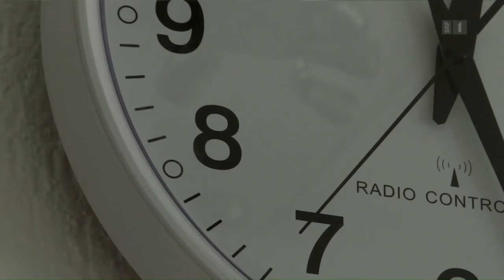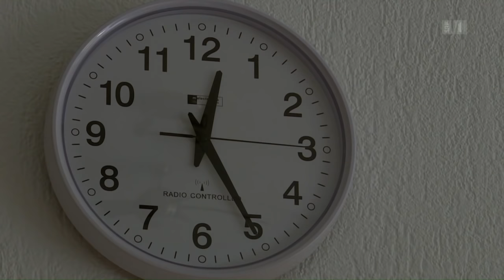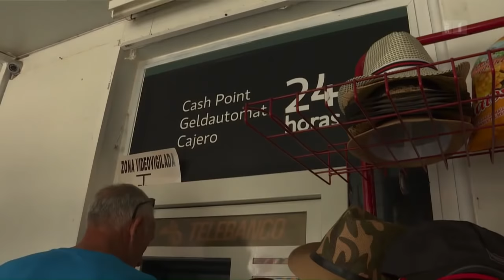Tetraplegikerin Franziska Quadri – Mit Cannabis gegen den Schmerz | Reportage | SRF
Franziska Quadri ist vom Hals an gelähmt und kann aus eigener Kraft nur noch ihren Kopf bewegen. Trotz und wegen ihrer Behinderung kämpft sie – für ein selbständiges Leben, für die Legalisierung von Cannabis für Kranke und Behinderte und gegen den Schmerz.

Kurz nach Franziska Quadris Gleitschirm-Unfall wurden in der Schweiz im Rahmen der IV-Revision 6a die sogenannten Assistenzbeiträge eingeführt, die behinderten Menschen ein selbständiges Leben in den eigenen vier Wänden ermöglichen sollen. Als Franziska Quadri realisierte, dass sie – als Unfallopfer – kein Anrecht auf Assistenzbeiträge der IV hatte, nahm sie sich einen Anwalt und kämpfte um die Unterstützung bis vors Bundesgericht – und sie verlor. Die zwei persönlichen Assistentinnen, die sie mittlerweile neben der Spitex tagsüber betreuen, muss die Tetraplegikerin mit ihrer Rente bezahlen. Krankenkasse und Unfallversicherung übernehmen lediglich die Dienste der Spitex.

Obwohl sie eigentlich eine 24-Stunden-Betreuung bräuchte, verbringt Franziska die Nächte alleine und regungslos in ihrer Wohnung. Morgens um sieben erscheinen die Pflegefachleute der Spitex, bis zum Mittagessen ist Franziska danach wieder alleine. Was passiert, wenn eine ihrer beiden persönlichen Assistentinnen sie – nach drei weiteren Stunden im Bett – umlagert, ist erschütternd: Ihr Körper wird von Krämpfen geschüttelt, die Glieder sind stocksteif, Franziskas Gesicht ist schmerzverzerrt.

Ein kleines Stück Linderung verschafft ihr ein Joint. Cannabis entspannt die Muskeln. Schmerzmittel wie Morphium sind wirkungslos gegen Franziska Quadris neuropathische Schmerzen. Doch nur die weniger wirkungsvollen Cannabis-Tropfen erhält sie von ihrem Arzt. Den Hanf, den sie raucht, muss sie sich illegal besorgen. Als Präsidentin des «Medical Cannabis Clubs Zürich» kämpft Franziska Quadri darum auch dafür, dass Kranke und Behinderte ungehinderten Zugang zu Cannabis haben und dieses in geprüfter Qualität beziehen können.

 👇 Mehr zum Thema Dokus & Reportage gibt es hier:
👥 SRF Dok auf Facebook: